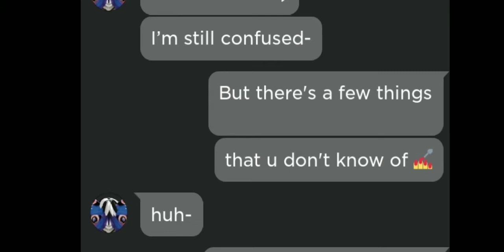😇😇😇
My roblox went: Nuh uh b_ *not showing all the text i sent*